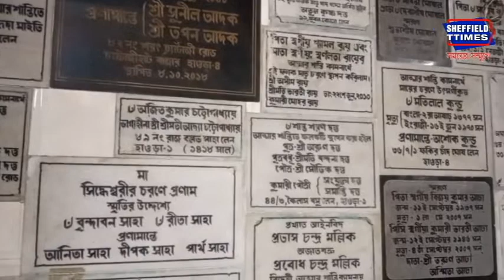Howrah's famous Siddheswari Mata Temple and its history